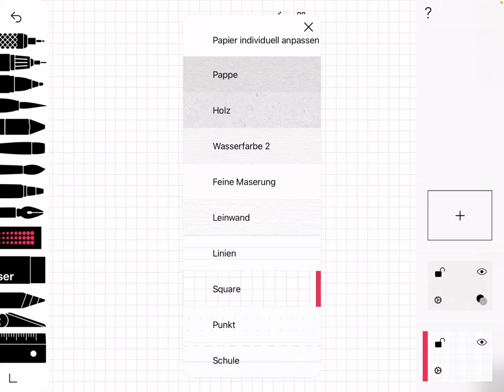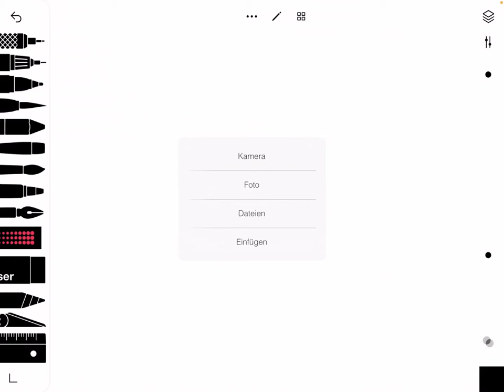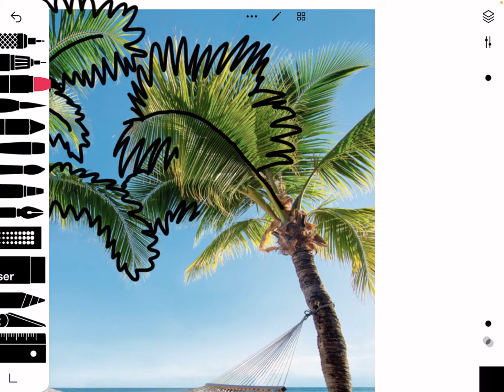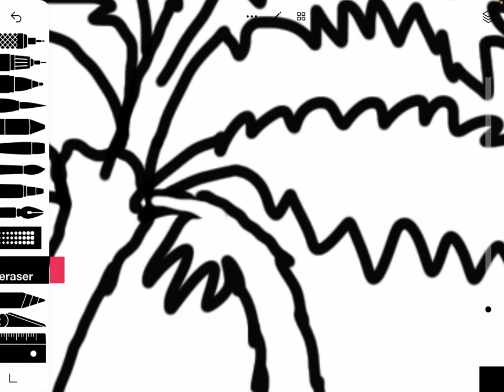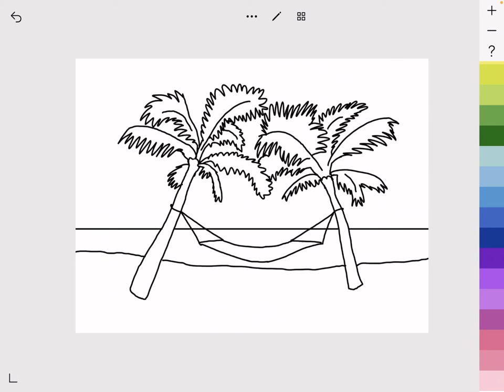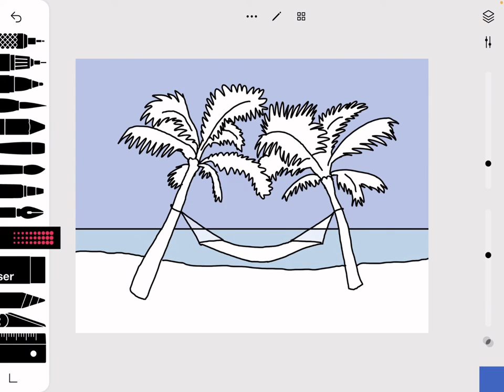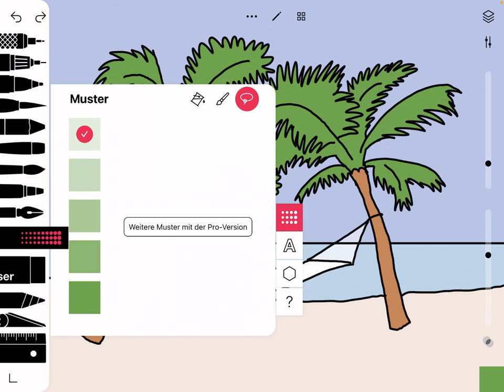Taysui Sketches Fotovorlage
In Tayasui kannst du ein Foto als Zeichenvorlage nutzen.